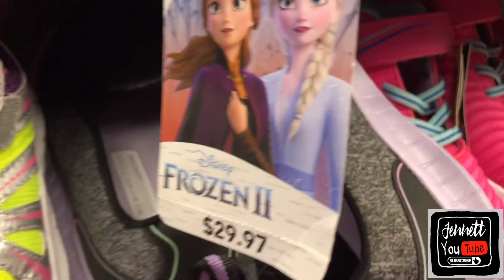COME SHOP WITH ME I Walmart Canada | show me Enething | buying shoes